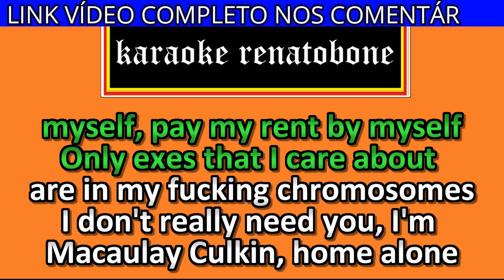LIKE A GIRL karaoke amostra LIZZO